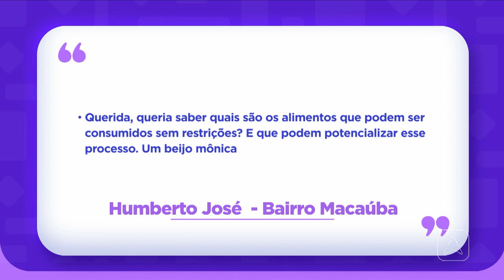Especialista explica sobre como funciona o processo de emagrecimento saúdavel